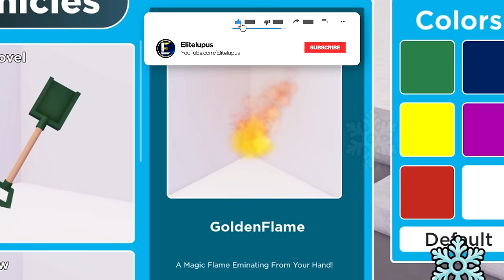Roblox I Used The Fastest Blower to Move Snow